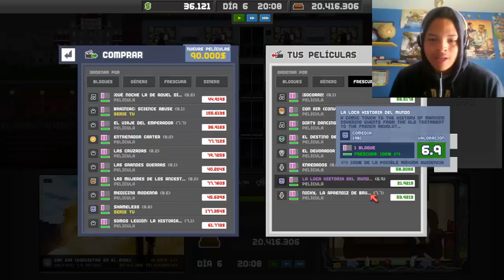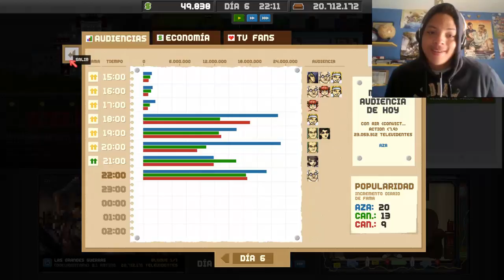EmpireTV mas de 20 000 000 de espectadores Capitulo 5